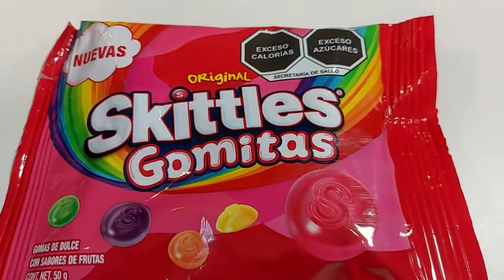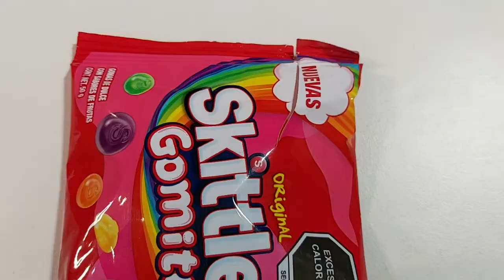NUEVAS SKITTLES GOMITAS 🍬🌈 unboxing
estas son las nuevas gomitas skittles que sacaron , este es el sabor original pero tambien hay mas sabores.